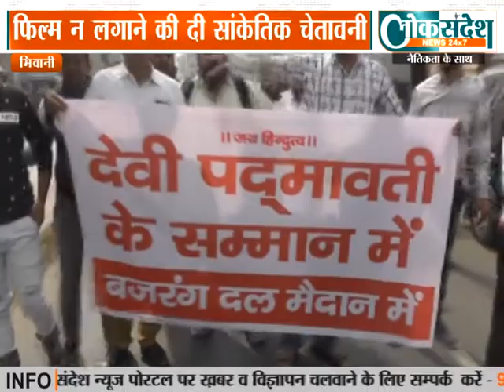भिवानी│पद्मावती फिल्म ना लगाने की दी सांकेतिक चेतावनी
Bajrang Dal blew the effigy of Leela Bhansali ... and protesting the film Padmavati ... Bajrang Dal activists joined the Nehru Park and strongly condemned the film against Padmavati ... and performing with the main roads. Blow the effigy of Bhansali at Hansi Gate .